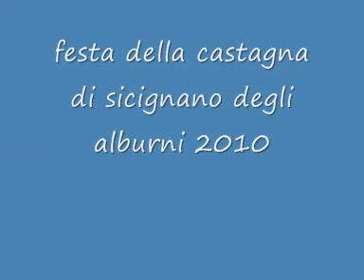sicignano degli alburni,sagra della castagna 2010 , parte2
l'unico documentario intero dell'ultima giornata della sagra. di alfredo iuliano